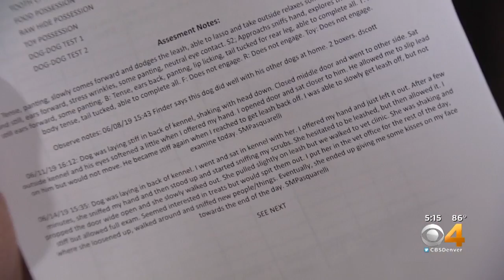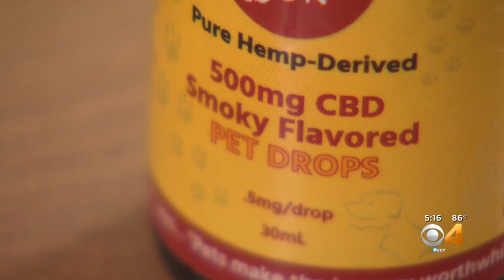CBD May Help Pets Calm Down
CBD is growing in popularity for humans and could help pets, too.